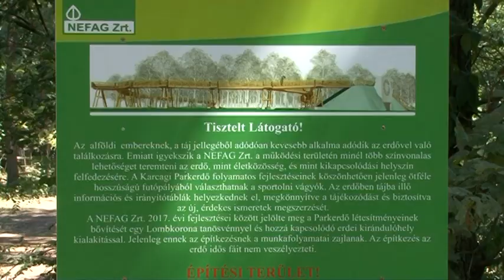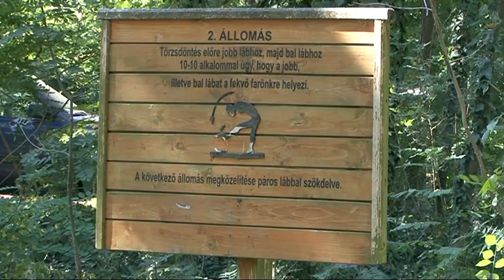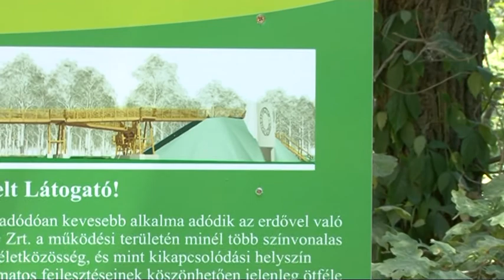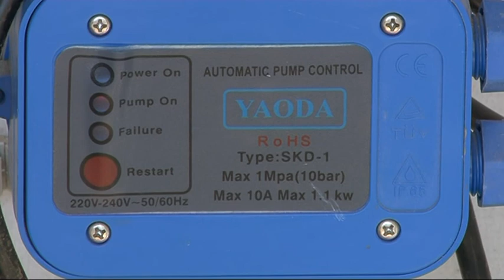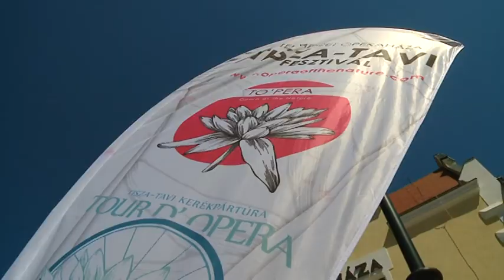Nagykunsági krónika 20170803